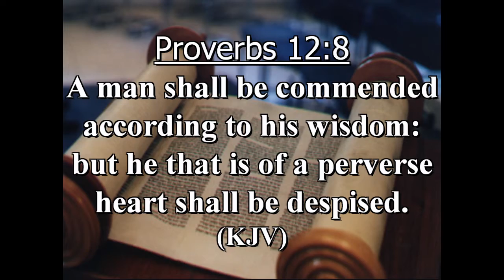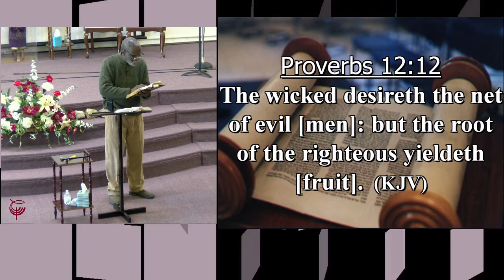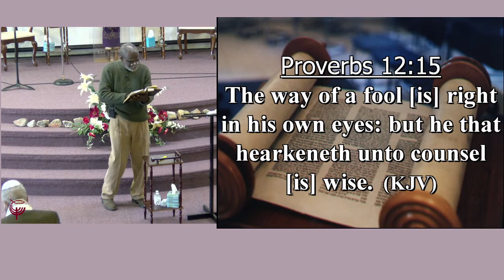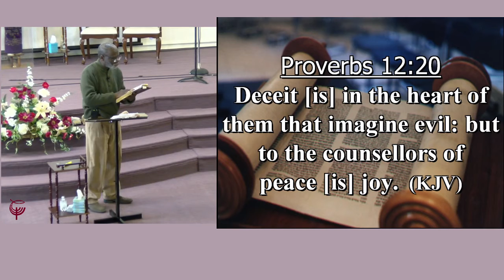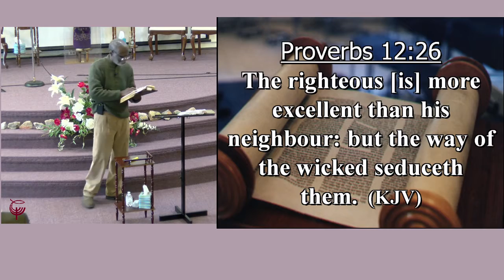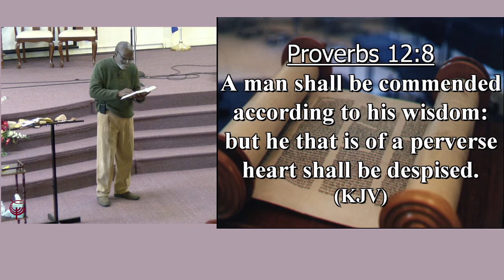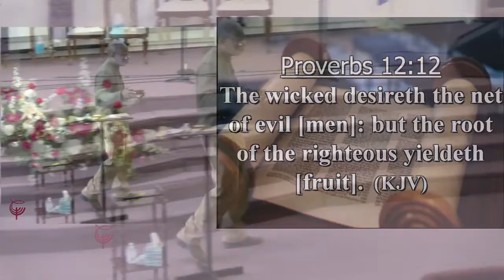Family, Friends & Fidelity Part 20 | Proverbs | Pastor Barry Green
Pastor Barry Green continues his series about the relationships in our lives. Pastor Barry delivers an understanding of wisdom from Proverbs. From our Live Stream 3/6/2021